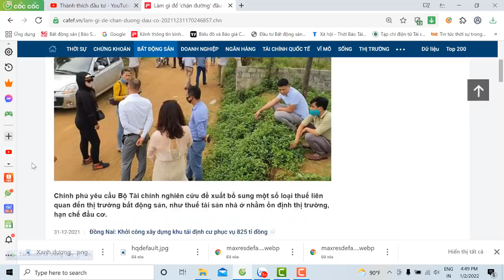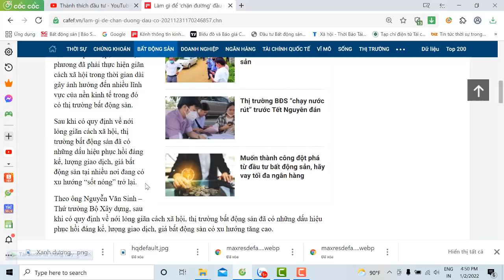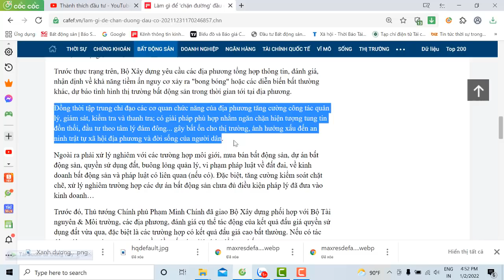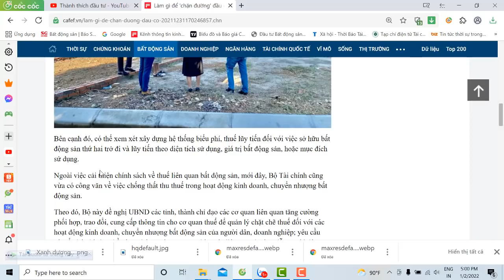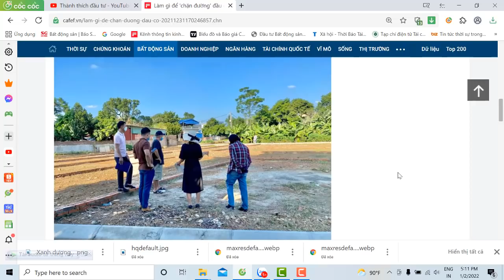Đánh thuế BĐS có làm tăng giá BĐS, ai là người bị ảnh hưởng nhiều nhất ?